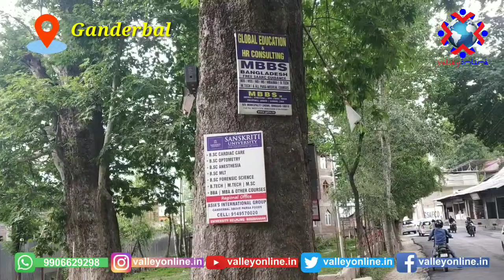Govt orders ban on nailing ad hoardings on Mughal era Chinar trees, netizens say most orders remain